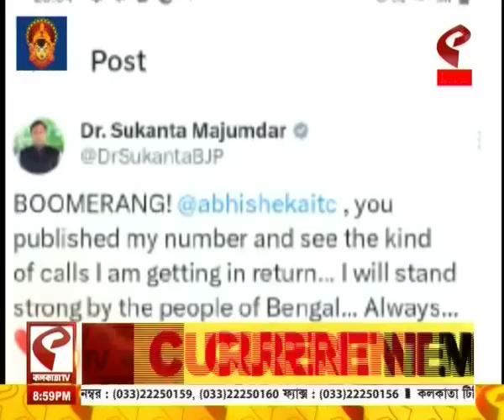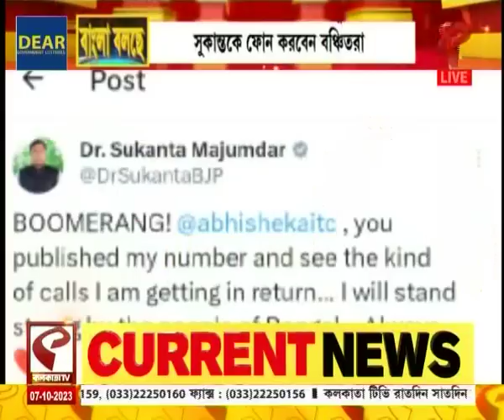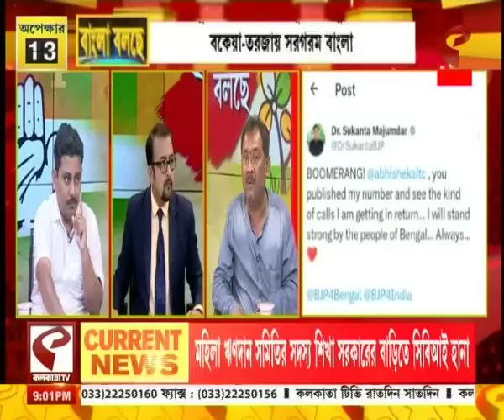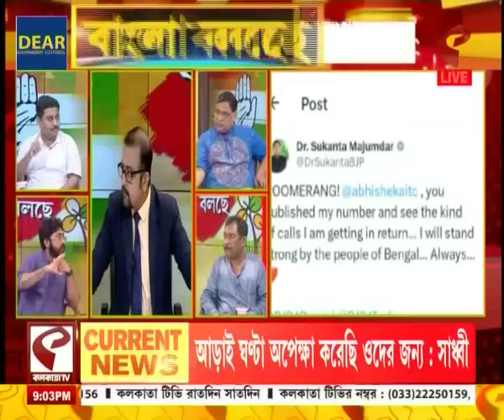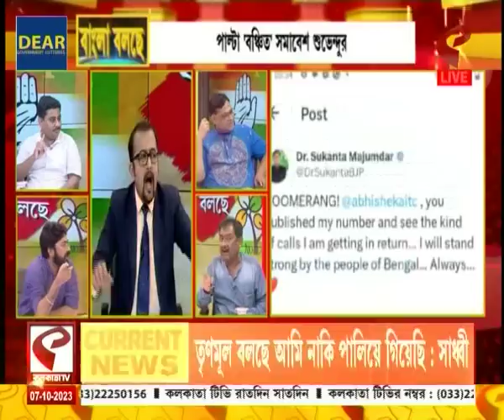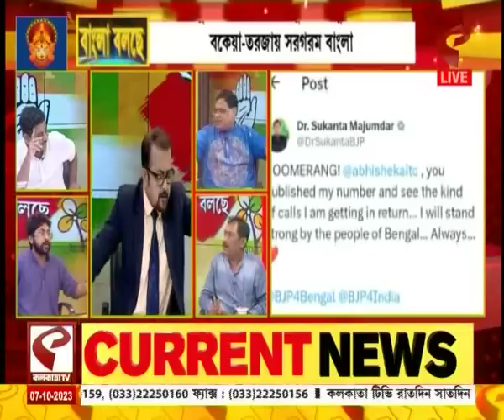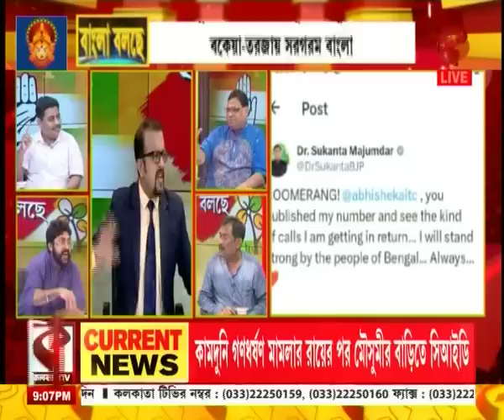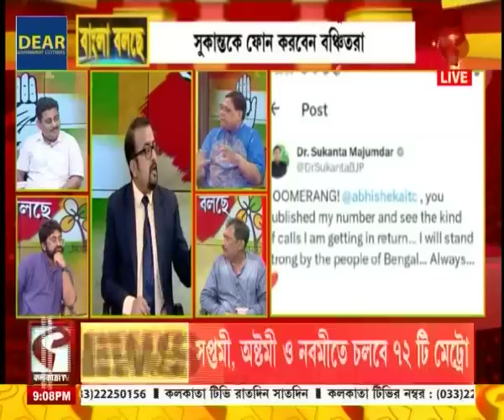বাংলা বলছে (Bangla Bolche) | অভিষেকের নয়া ঘোষণা 'সুকান্তকে বলো'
website link for this copy :
@Kolkata Tv